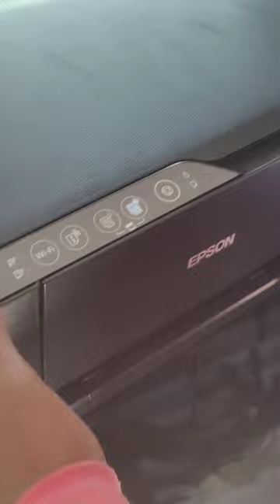How To Repair Epsan 3250 Printer clean dustbin || Epsan 3250 Printer Kaise Repair Kare